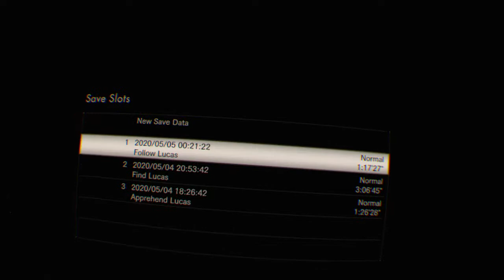NOT A HERO - VR - gameplay part 5 - RESIDENT EVIL 7 biohazard